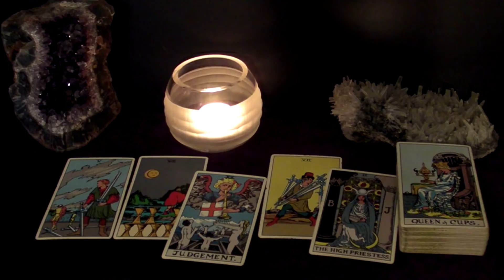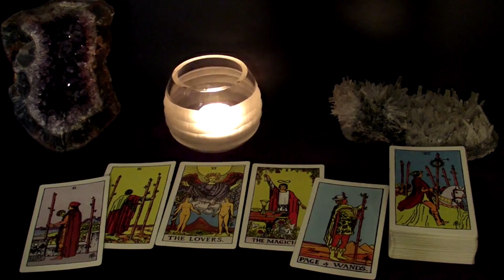CANCER - You're Going To Marry This Person. Congratulation! | Mar 28 - Apr 3 Tarot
Hi CANCER! This is your March 28 - April 3 Weekly Tarot Reading.

Spreads In This Reading:
00:00 New Love
06:03 Love in an Existing Relationship
07:54 Love from the Past
09:37 Work/Business/Finances
11:35 The Unexpected